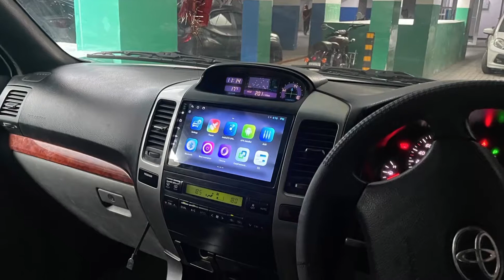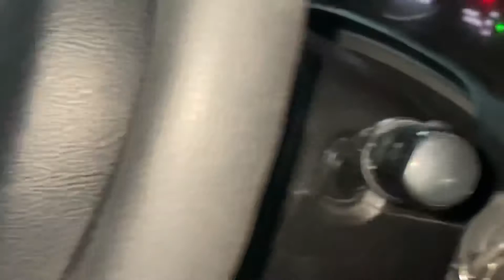Landcruiser prado on sale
This is a rare Toyota Prado 4.0 Litre v6 petrol , this car is a car which is maintained by the authorised dealer since day1 that it came out of the showroom , and has been single handed my driven , what we know about this car is that its been absolutely reliable drive , and since the time i bought the same as you know it has to go through the bespoke refurbishing treatment hence the mandatory wash leading to the indetification of flaws and getting the dings and dents sorted which it did accumulate over the years since 2006 , and following that the legendary scan which was absolutely flawless and then investingting things like noises in bearings changing fluids etc as well as looking it suspension noise and tyres after the car is fit mehchanichally and from the point of view of , body line we look into the interiors where the interiors needed fresh fabric on the front two seats , after that we needed to work on the sound system hence installed a 10.0 inch tablet full android with latest configuration as well as Rockford Fosgate sub woofers with an Alpine App hence the car is complete today do connect with me if you looking at buying a ground up refurbished prado which is built as per 2022 needs of the day connect with us on / 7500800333 whats app me /